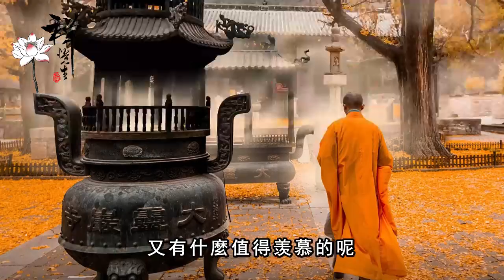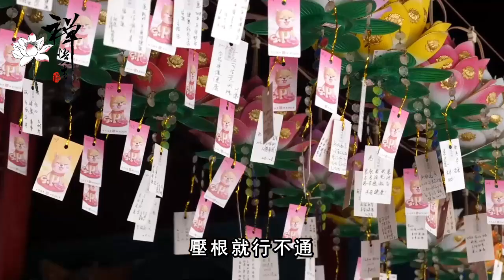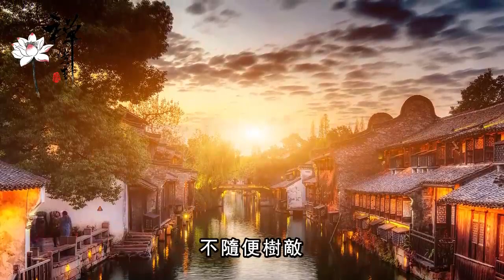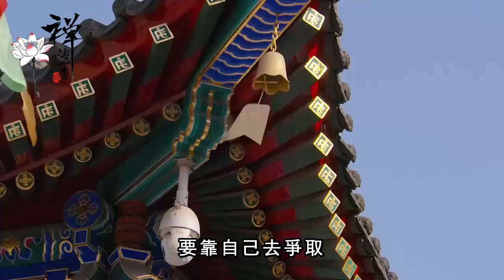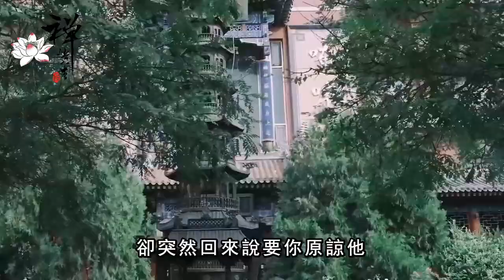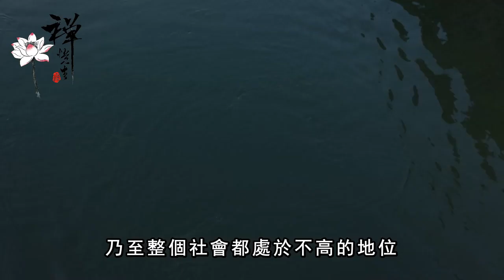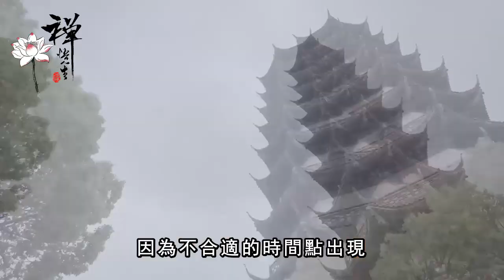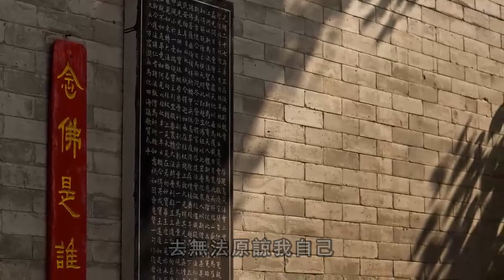「懶人有懶福」，學會偷這幾種懶的人，4種福報會不請自來！｜禪語點悟